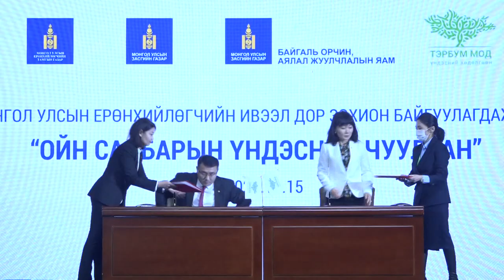Нийслэлийн хэмжээнд 120 сая мод тарьж ургуулахаар хариуцлагын гэрээ байгууллаа